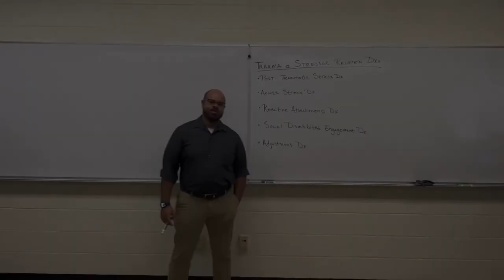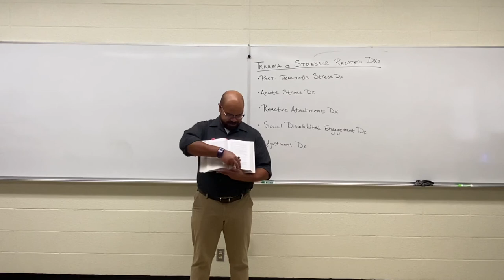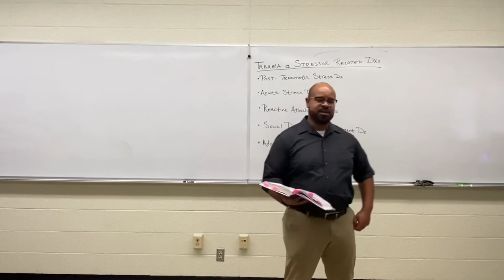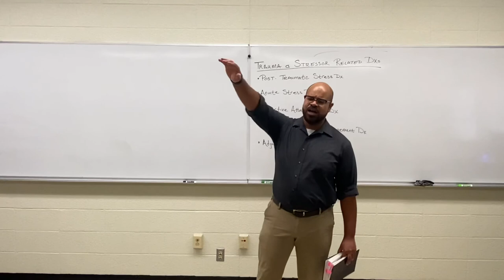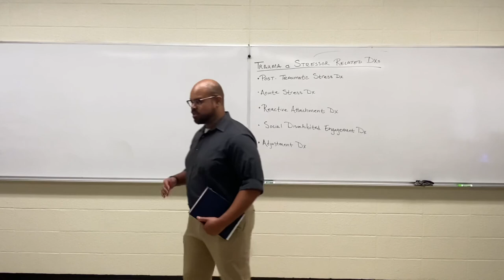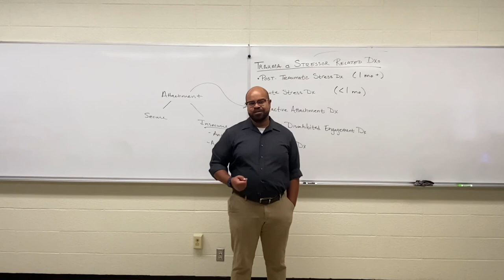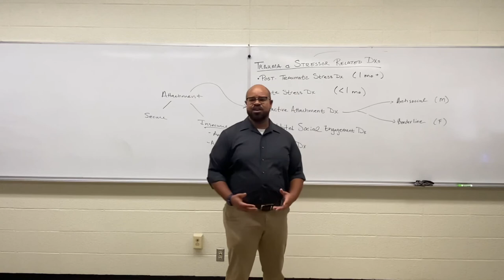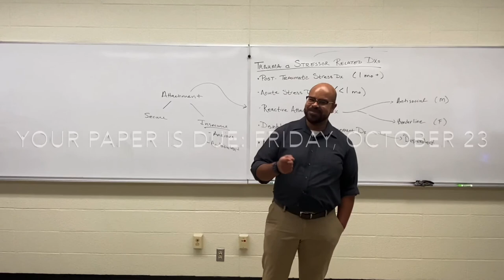Abnormal Psychology - Lecture 10: Trauma & Stressor Related Disorders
Paper Due Date: Friday, October 23
Post-Traumatic Stress Disorder
Acute Stress Disorder
Reactive Attachment Disorder
Disinhibited Social Engagement Disorder
Adjustment Disorder